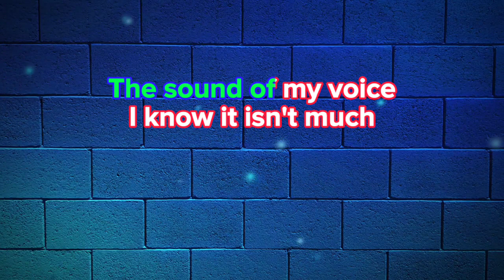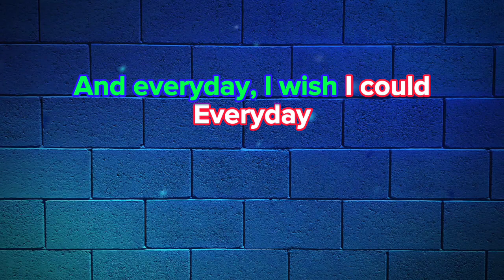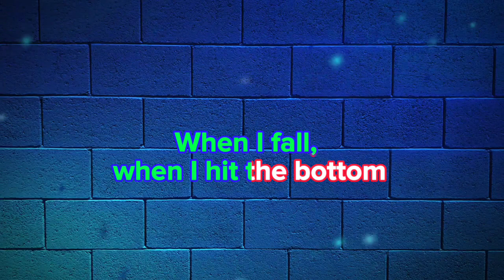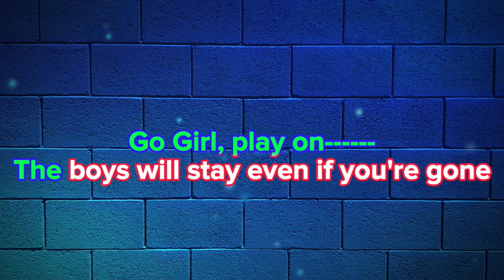Eyesore 🎤 New Found Glory (karaoke)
New Found Glory is an American rock band from Coral Springs, Florida, formed in 1997. The band currently consists of Jordan Pundik, Ian Grushka, Chad Gilbert, and Cyrus Bolooki. Longtime rhythm guitarist and lyricist Steve Klein left the band in late 2013.

Albums: Sticks and Stones, New Found Glory, Catalyst, Nothing Gold Can Stay, Coming Home, More

Genre: Punk rock, Pop-punk, Rock, Emo, Alternative rock, Hardcore punk, Pop rock, Melodic hardcore, More

Record labels: Drive-Thru Records, Hopeless Records, Epitaph Records, Revelation Records, More

Origin: Coral Springs, Florida, United States (1997)

Also known as: NFG; A New Found Glory

Eyesore
Song by New Found Glory

Album: New Found Glory
Released: 2000

Those weren't your words
I'm home haven't you heard the ring?
The sound of my voice
I know it isn't much

That's why I say your name
When I fall, when I hit the bottom
Say your name

Girl, play on
The boys will stay even if you're gone
Go girl, play on

I've missed you
Seeing you became a charm
And everyday, I wish I could
Everyday

And I say, say your name
When I fall I say, say your name